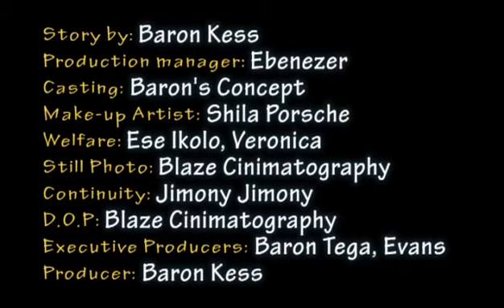imperfect love 2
world of hatred ,Water has no Enemies.